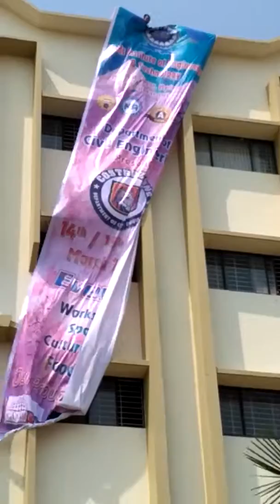Lord's institute of engineering and technology 3 days event March 2018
3 days event organised by lord's institute of engineering and technology 14 March technical and 15,16 March non technical event 2018